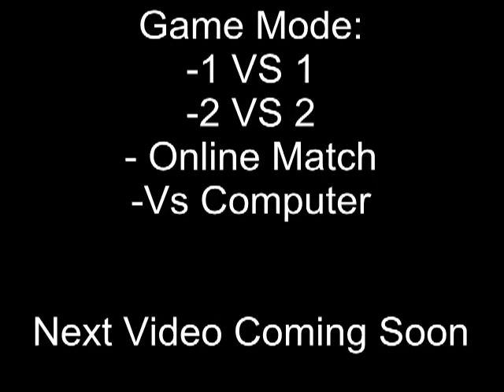Pes 2012 Top Goals By (Dami Pros)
This is top Goals in Pes 2012 .. enjoy !!